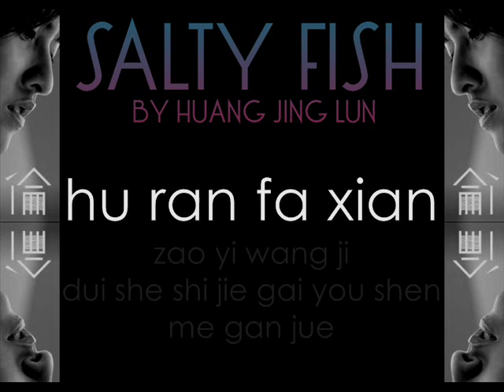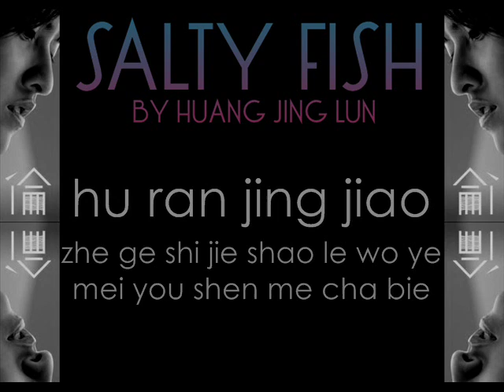Salty Fish by Huang Jing Lun w/ Lyrics ( 咸鱼 - 黄靖伦 )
This is from the Momo Love OST sung by Huang Jing Lun who is Chen Yuan Yi in the drama!

an english fansite for taiwanese idols and dramas!

天刚亮 雨滴落房间的窗
我像咸鱼躺床上 一天接着一天
我连呼吸都厌倦
忽然发现早已忘记对这世界该有什麽感觉
(连悲伤都不会)
忽然惊觉这个世界少了我也没有什麽差别
(我想我需要点改变)
起了床 今天眼神不一样
抛弃咸鱼的目光 背包装满能量
帆布鞋陪我去闯
(连悲伤都不会)
忽然发现换了一面看这世界就会找到特别
(就算翻身很累)
咸鱼翻身那天我会记住你的笑脸当作纪念
(我期待你害怕这天)
就算雨会淋湿身体 (会淋湿身体)
拒当快晒乾的咸鱼
(连悲伤都不会)
(就算翻身很累)
我的人生自己决定 我的旅行自己履行

pinyin lyrics are on screen